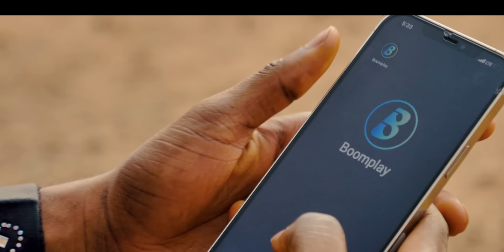VICTOR AD - OLOFOFO (OFFICIAL VIDEO)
Watch the Official Video of "OLOFOFO" by Victor AD.

Produced by Kulboy, mixed and mastered by Swaps.